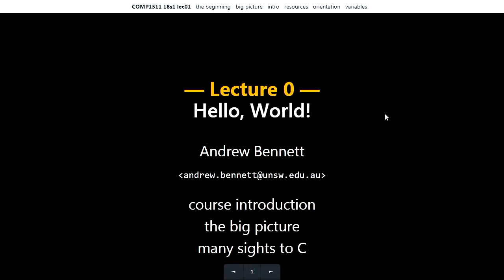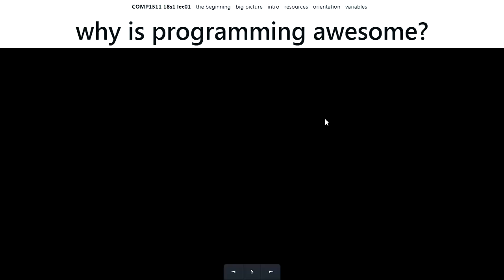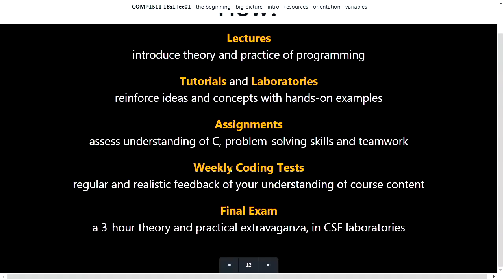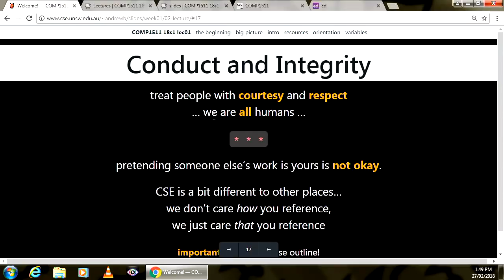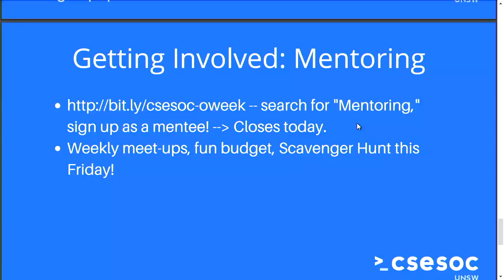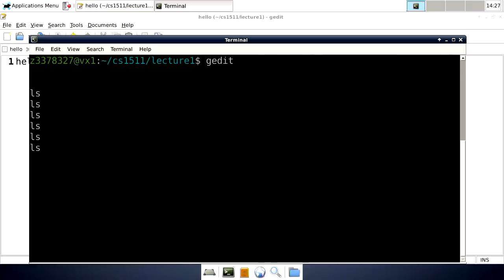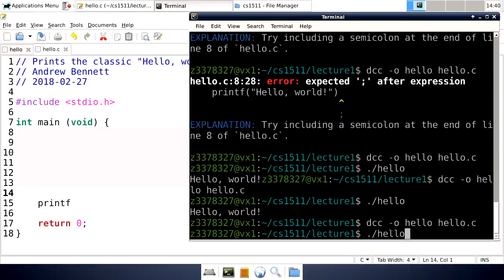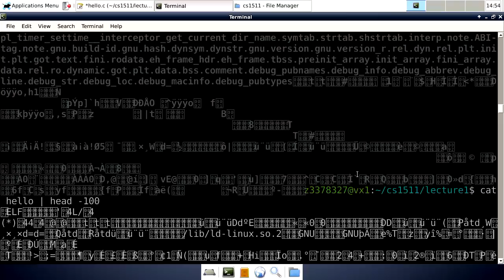COMP1511 18s1 Week 1 Tuesday (B Stream) - Introduction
Welcome back to another exciting semester of COMP1511!

Lectures this semester are Tuesday 1-3pm and Wednesday 2-4pm.

Topics covered:
- course introduction
- the big picture
- intro to C
- basic Linux terminal commands